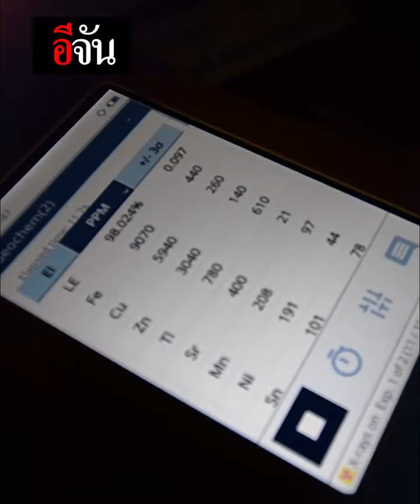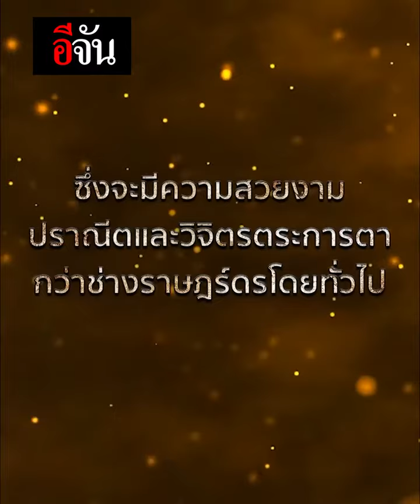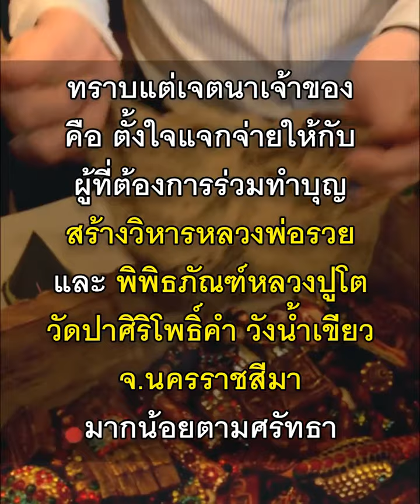เปิดหีบสมบัติ พระสมเด็จวัดระฆังสายวังหลวง | อีจัน EJAN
เปิดหีบสมบัติ พระสมเด็จวัดระฆังสายวังหลวง พระมหาศิริมงคล ที่ว่ากันว่า ผู้ใดได้ครอบครอง บูชา จะร่ำรวยมีเงินล้าน